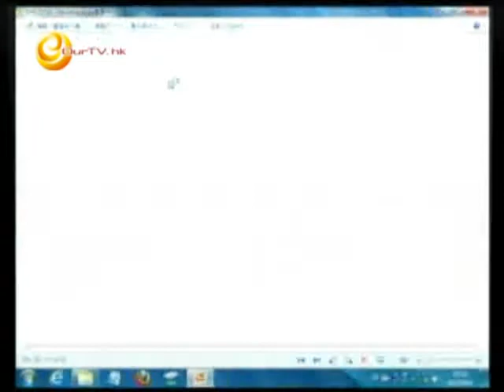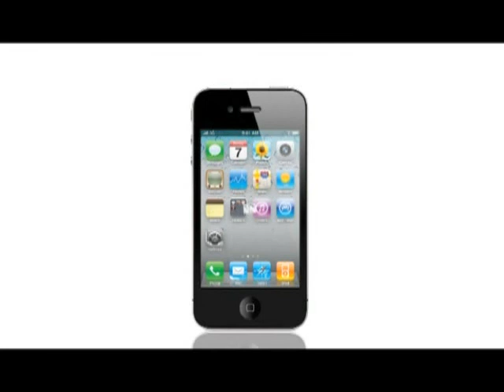《國是同學會》第三十一集：遊行的困局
1)「七一」堵塞馬路，反映了香港政局的什麼困境？
2) 江澤民死而後活對後世的影響。